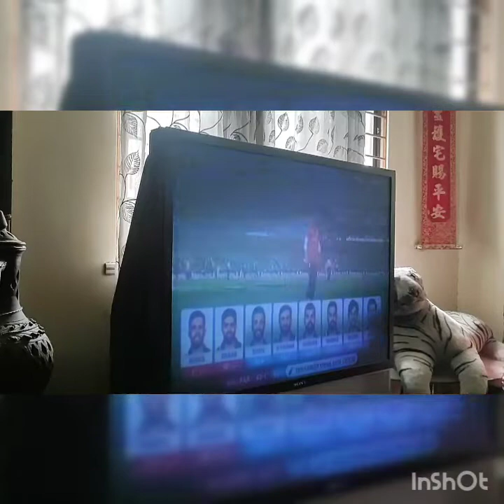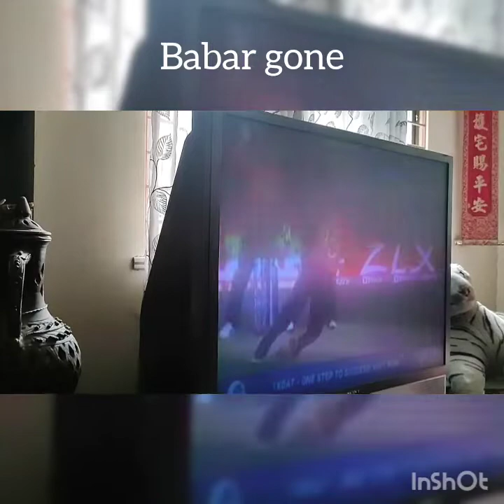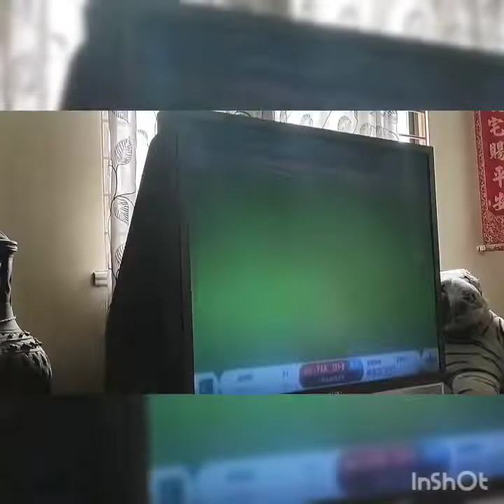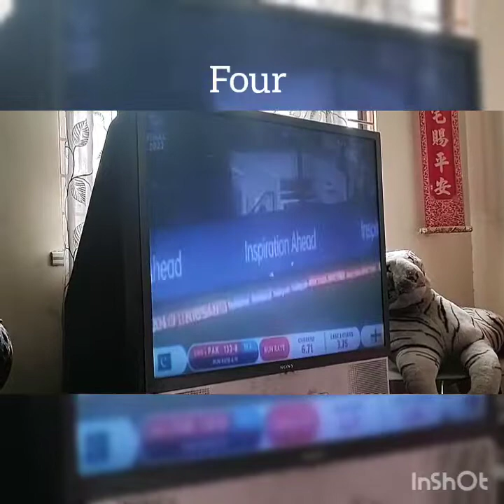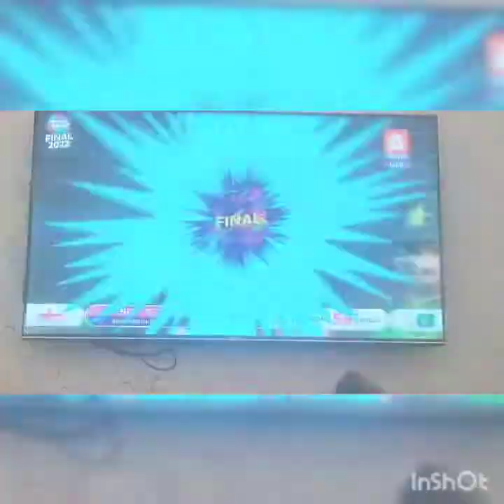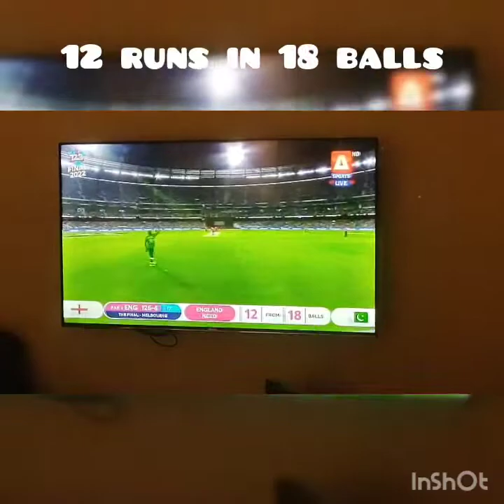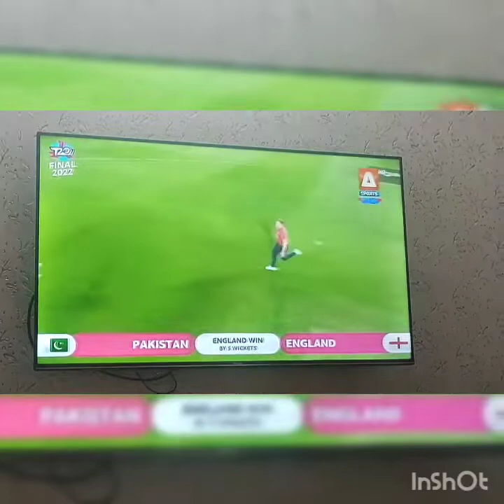World Cup T20 Final in Daily Mithani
so today is Sunday t20worldcup and you are watching Daily Mithani and new Vlog on Final match day of Pak vs Eng.

So as we know English Team won the cup but in my Vlog you will find my whole day activity, with morning Breakfast with friend's and then match update and dinner with friend.

so we had in breakfast
then we saw worldcup2022 pakistan cricket team vs england cricket team in mcgw2022
then we had chicken charga at hussainabadfoodstreet

stay tune for new updates in Daily Mithani